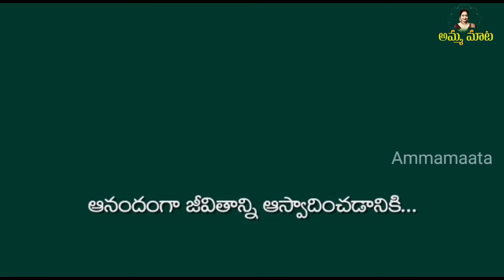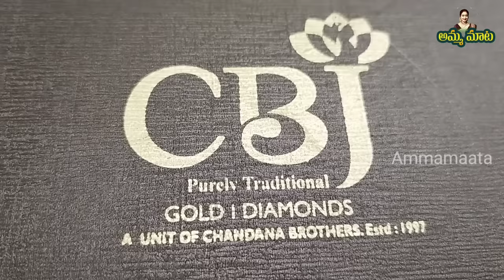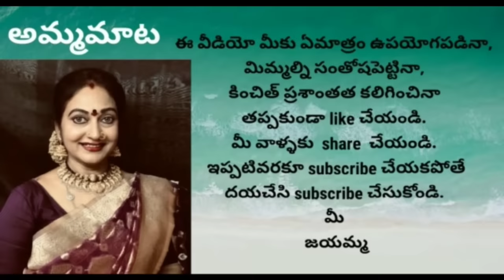Light Weight|Trendy|Traditional కంటె|ఎప్పటినుంచోవెతికితే ఇప్పుడు దొరికిన ఖంటాభరణం|super గా నచ్చింది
Visit their stores at Ameerpet and KPHB

KPHB address -
22/240/5, Jamuna complex , Beside Vijay Textiles , Metro Pillar No- A733, KPHB , Hyderabad.

CBJ Gold & Diamonds Jewellery | Kukatpally

Ameerpet -
Kamma Sangham Building , Ameerpet, Hyderabad.

Chandana Brothers Shopping Mall Ameerpet
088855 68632